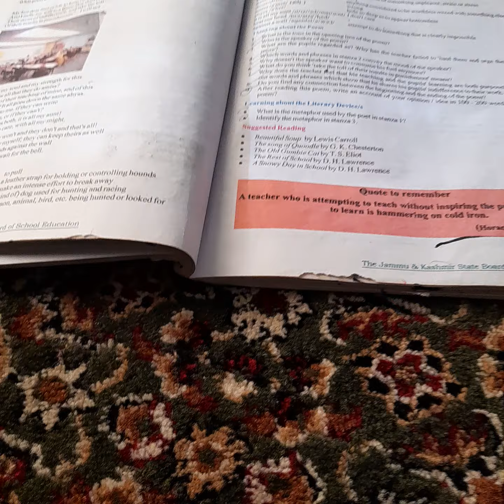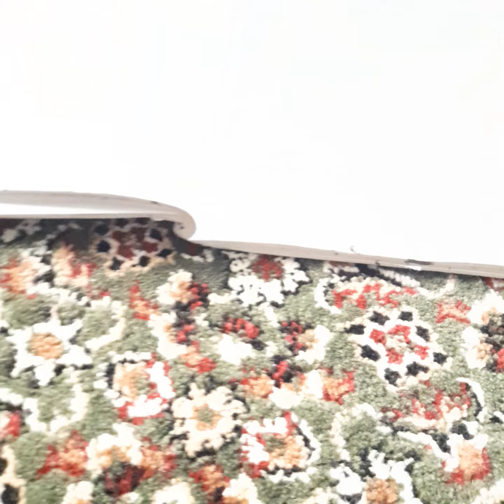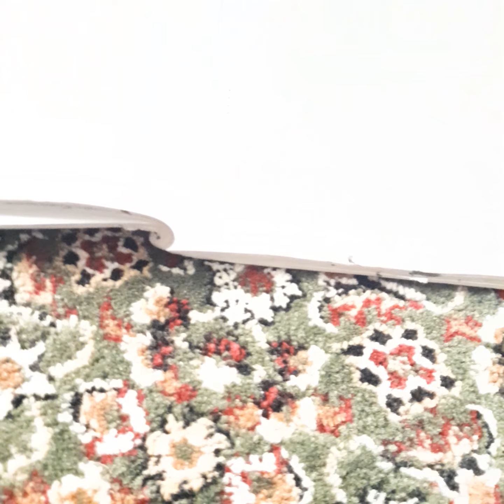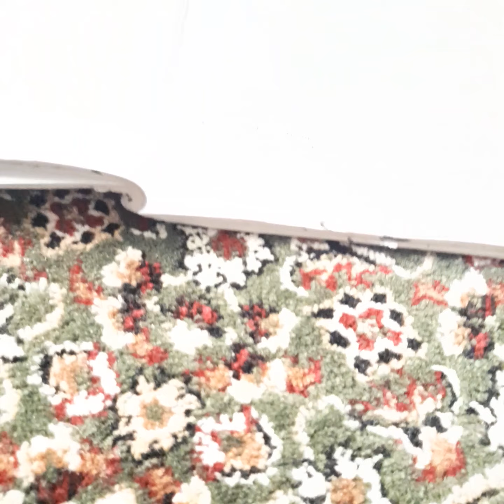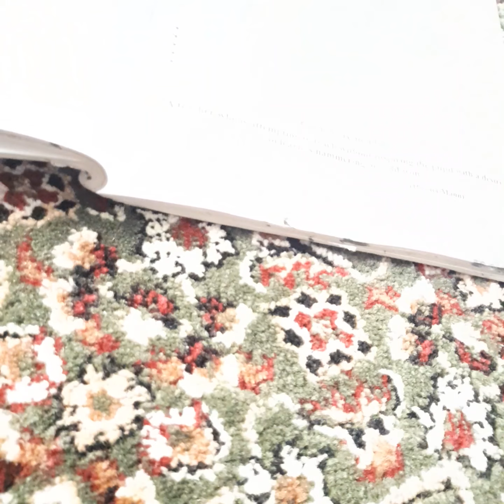Last Lesson of the Afternoon (part3)